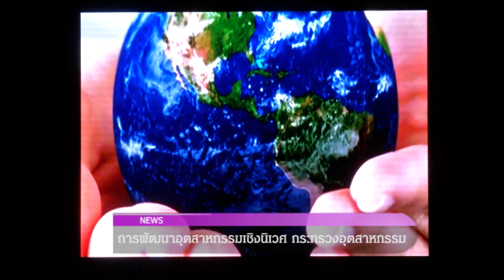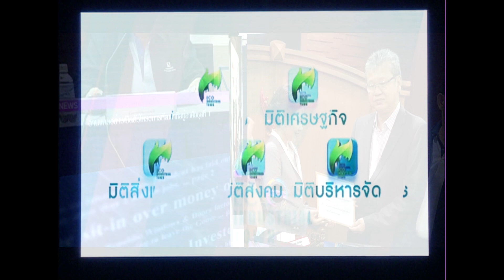ข่าวการพัฒาอุตสาหกรรมเชิงนิเวศ กระทรวงอุตสาหกรรม